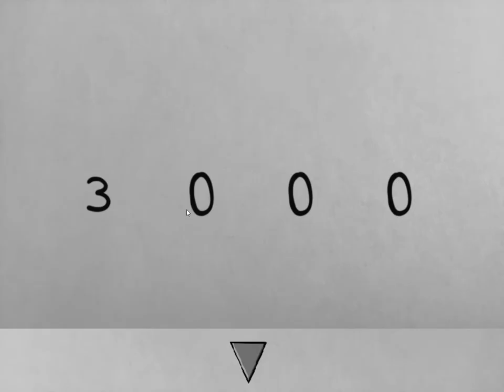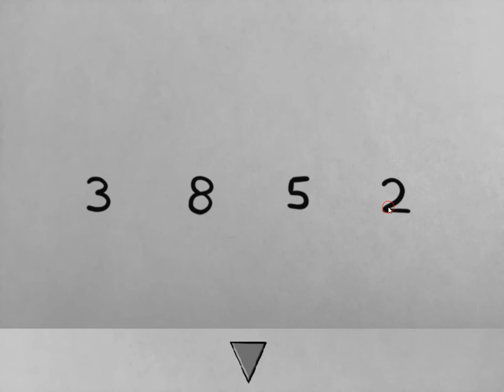[Devextreme] Escape Room Prototype Walkthrough